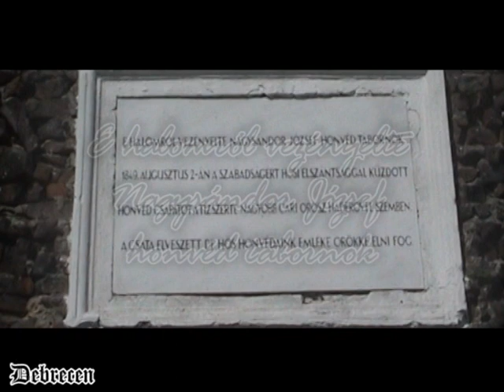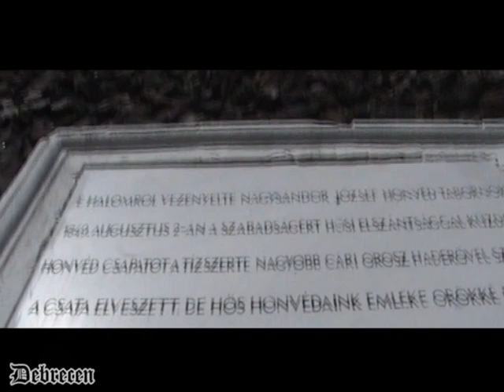Nagysándor József Emlékoszlop - Debrecen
A Balmazújvárosi út mellett, a Köntösgáton egy kurgánon (halmon) áll a debreceni csata (1849. augusztus 2.) emlékére. A tábornok által vezetett 13 000-es serege vette fel a harcot Paszkievics cári tábornok 80 000-es orosz haderejével.

1899. augusztus 2-án vörös sajtolt téglából obeliszket avattak fel. Emléktábláján olvasható: "E halomról vezényelte Nagy Sándor József honvéd tábornok 1849. augusztus 2-án a Szabadságért hősi elszántsággal küzdő honvéd csapatot, a tízszerte nagyobb orosz haderővel szemben. A csata elveszett, de hős honvédeink emléke örökké élni fog."